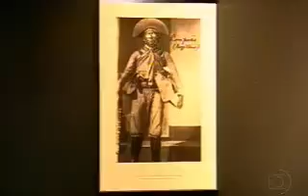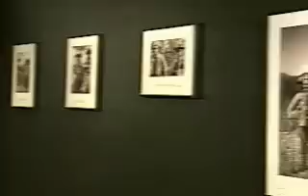Lampião - Exposição sobre o Cangaço em São Paulo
Exposição sobre o Cangaço feita em São Paulo por Expedita Ferreira e Vera Ferreira (filha e neta de Lampião e Maria Bonita, respectivamente), relembrando os 70 anos da morte de Lampião. A exposição contém raras fotos e um vídeo (feitos por Benjamin Abraão; jornalista e secretário de Padre Cícero) de 16 minutos mostrando o cotidiano do bando.

Rip:
Ramssés de Souza Silva